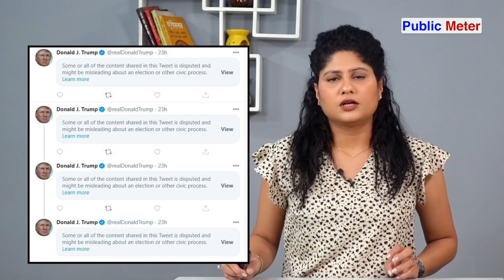Twitter खरीदने के बाद Elon Musk को क्या बोले Donald Trump? Kumkum Binwal Analysis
Donald Trump's statement about Elon Musk has come to the fore after buying Twitter. Donald Trump said he does not want to return to Twitter but he praised Elon Musk. Kumkum Binwal analysis on Donald Trump's statement and Elon Musk's Twitter buyout.